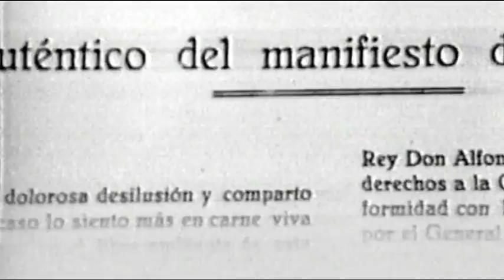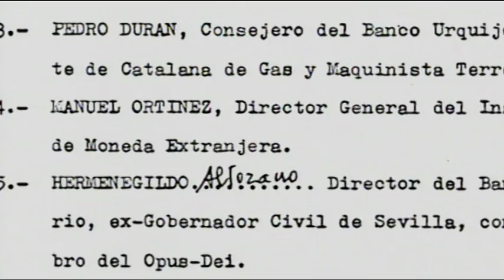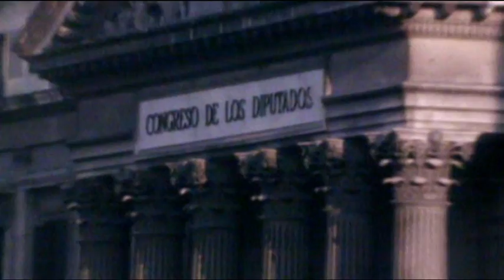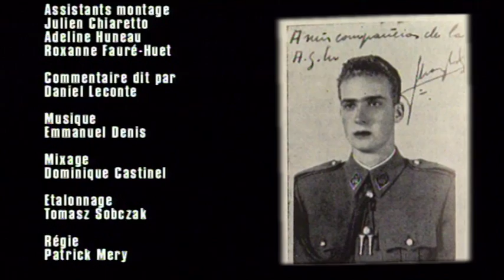Juan Carlos, l'Enfance d'un Chef (Documentaire de 2008)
Pendant longtemps, Juan Carlos était un véritable héros dans son pays. Il demeure une icône pour le peuple espagnol, l’incarnation vivante de la transition démocratique et le visage d’une Espagne libérée de Franco. Comment a-t-il pu devenir cet ardent défenseur de la démocratie? Désigné comme le dauphin du caudillo, élevé par des phalangistes ou des hommes de l’Opus Dei, comment a-t-il pu se forger cet idéal politique progressiste? Pourquoi une telle conviction démocrate chez cet homme? Ou a-t-il simplement cherché à se maintenir sur le trône à tout prix, conscient que seul un assouplissement du régime le permettrait? Le documentaire tentera de répondre à ces différentes questions en analysant son parcours depuis l’enfance jusqu’au coup d’Etat de 1981.

(Ce film fait partie de la collection"Enfance d'un chef" 6x52')

Réalisateur : Daniel Leconte & Elisabeth Lodano
Durée : 50'
Année : 2008
Producteur : Daniel Leconte